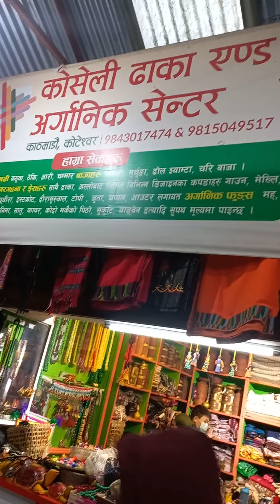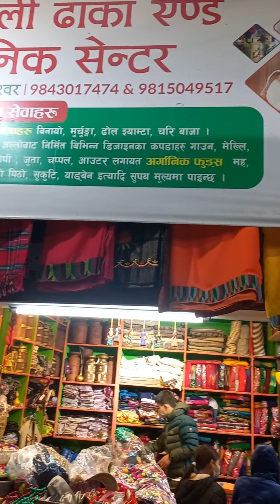कोसेलि ढाका कोटेश्वर काठमाडौ